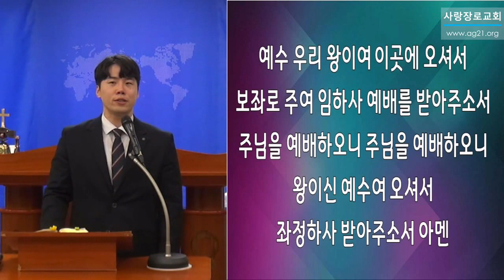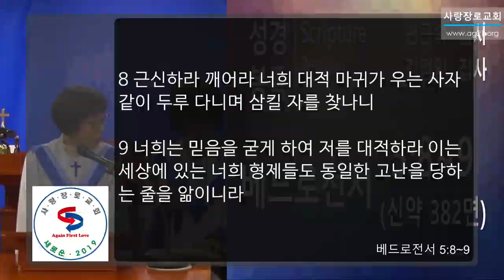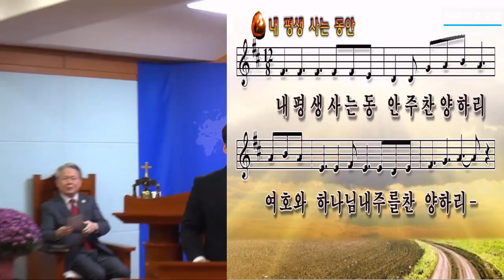[염창동사랑교회], 주일오전예배실황(2019년10월27일), 찬양대찬양포함.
주일 낮예배는 주일 오전 11시부터 서울시 강서구 염창동 292-1 동아아파트상가 401호에서 드립니다. 더 자세한 정보는 를 방문해 주시기 바랍니다.